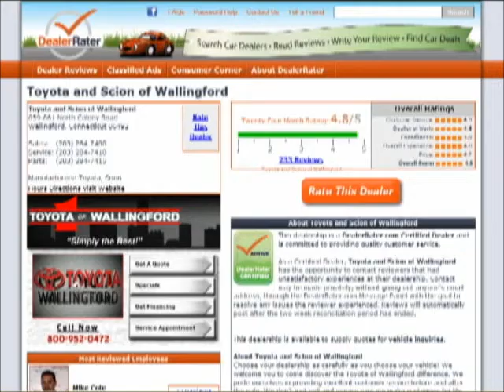Hi Hilda, Celina Mason from Toyota of Wallingford.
Hi Hilda, Celina Mason from Toyota of Wallingford. Thank you for your interest in the 2012 Toyota Corolla.

We welcome you to come discover the difference and the Toyota of Wallingford WOW-FACTOR! At Toyota of Wallingford we pride ourselves in providing excellent customer service before and after the sale. We don't just sell and service cars we make customers for life. Check out what others like yourself are saying about doing business with us at DealerRater.com. We are DealerRater Certified with over 290 online customer reviews.